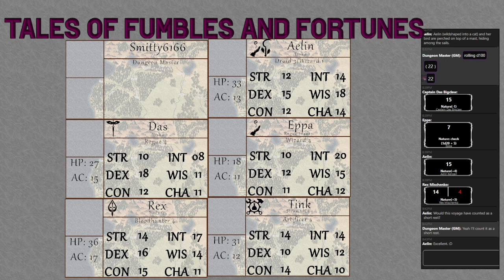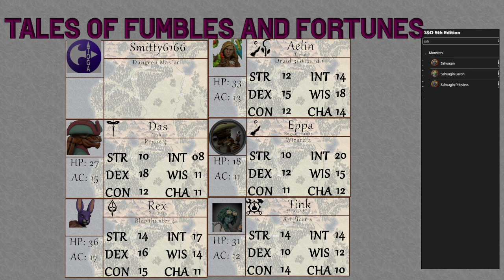Tales of Fumbles and Fortunes: Campaign 4 Episode 18; Sneaky Pirates